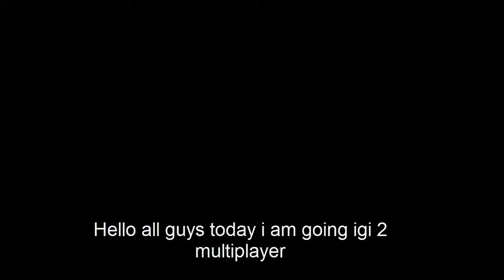Igi 2 covert strike multiplayer #1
Please Support Me To Upload Best Gaming Videos
I am here because of u all
this is my fist igi 2 mp video if u like the video then tell me I upload the second part